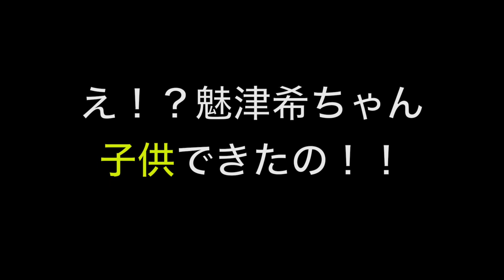魅津希からの近況報告です！/An Update from MIZUKI!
インヴィクタFCでのドクターストップ以来、魅津希からの初の近況報告です。

Please Follow Us on SNS as well!